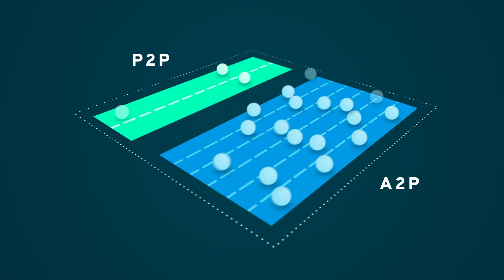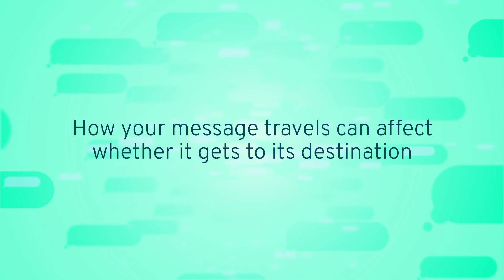Message Deliverability: A2P vs. P2P messaging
The numbers you use to send text messages can have a critical effect on your message deliverability. Your messaging journey should be smooth—make sure you’re on the right path for your use case.

Want to learn even more? to explore and request a free deliverability assessment.

Video 2 of a 5 video series on Message Deliverability.